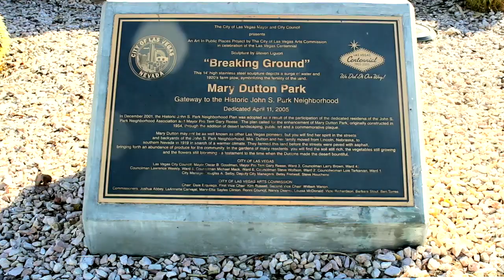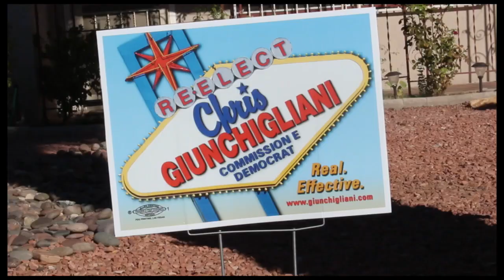John S Park Neighborhood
A block in from the corner of Charleston and Las Vegas Boulevard hidden away behind little store fronts sits John S Park historical neighborhood, unknown to most Las Vegans. Named for the man who owned the bank and formed the power company
                             Once tilled as farmland by the Dutton family it transformed over time to a lush architecturally delightful mid century American neighborhood.
                    Legendary gambling figure Bob Stupak planed to build a replica of the Titantic. The neighbors formed a group in opposition to the plan that won the day and recognition as a Historical Neighborhood in 2001 and a Top Ten Nighorhood of the 21st century..